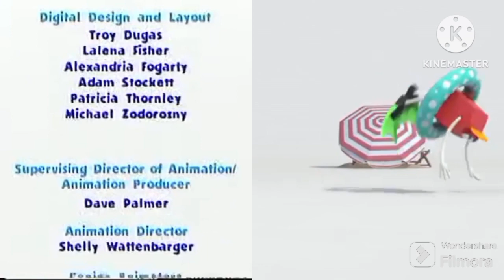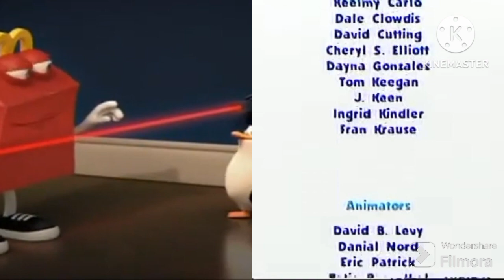blues clues spongebob movie 2 happy meal penguins of Madagascar 2014 happy meal credits remix